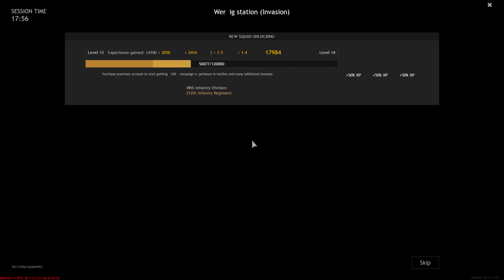Enlisted battle of berlin